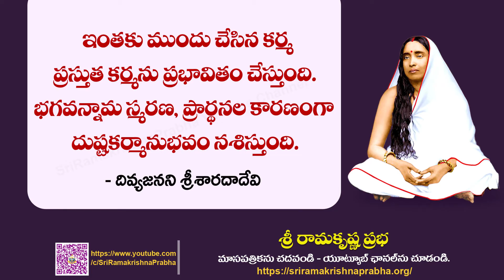Holy Mother Sri Sarada Devi Quotes | Whatsapp Status | Sri Ramakrishna Prabha